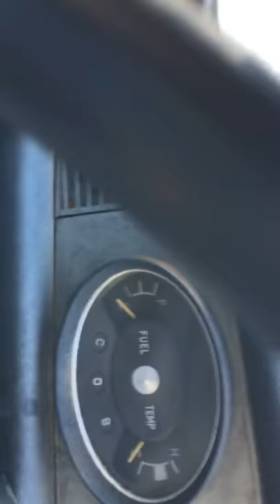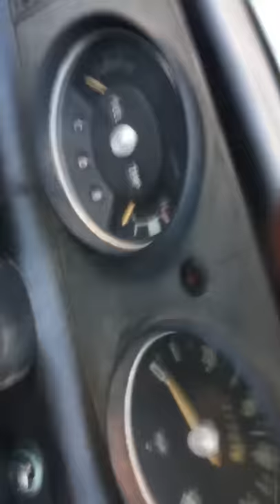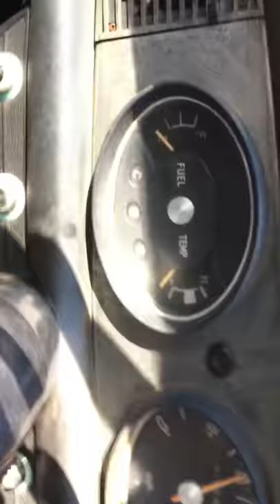1972 Chevy LUV first drive in 35 years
This truck has been parked since the early 80’s. This is a South Carolina truck, its in amazing condition.